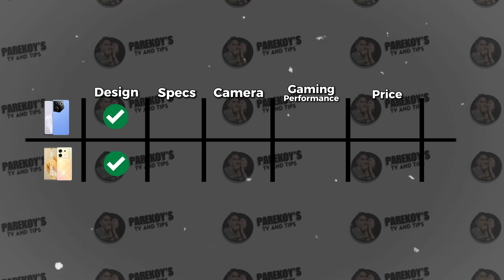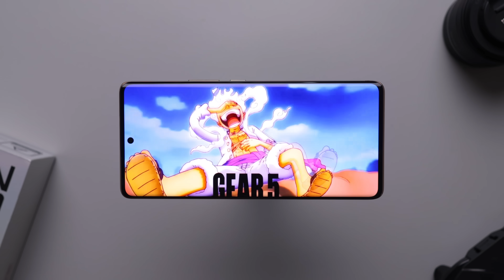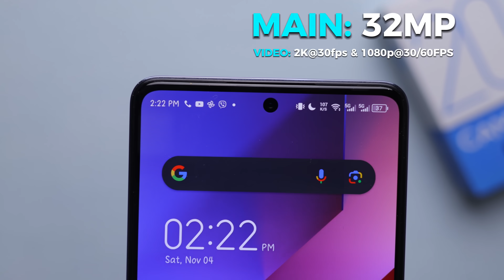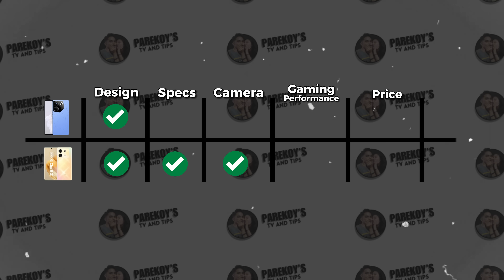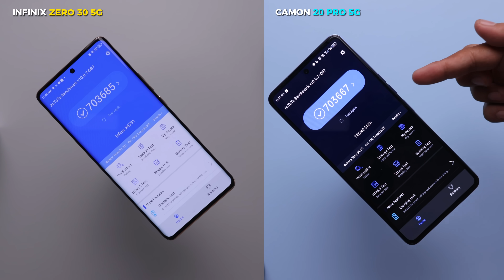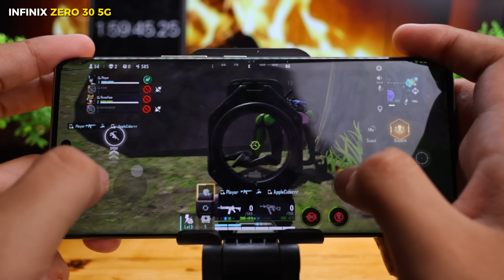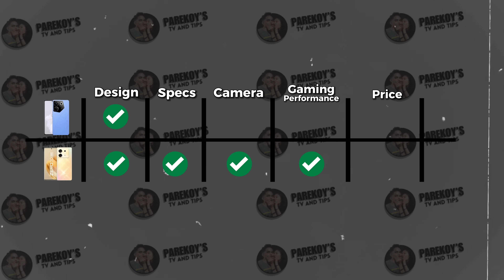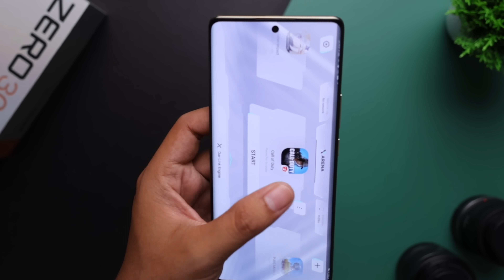Sinong Nga Bang MAS WORTH -IT BILIHIN at MALAKAS Sa DALAWANG To!?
Hello mga kaparekoy sa video na ito aalamin natin kung sino nga bang mas solid na phone sa infinix zero 30 5g at camon 20 pro 5g kung iniisip mo bumili ito yung para sa inyo.